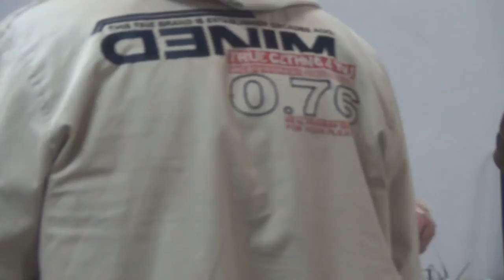2014.05.20: Лука 3